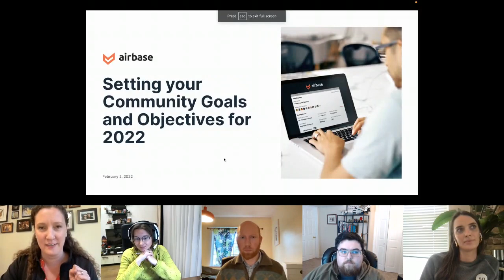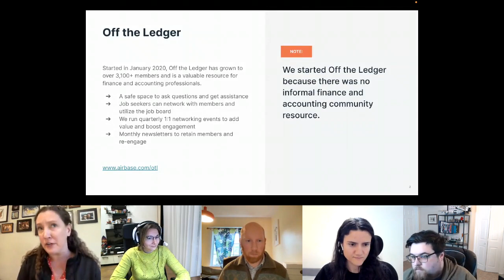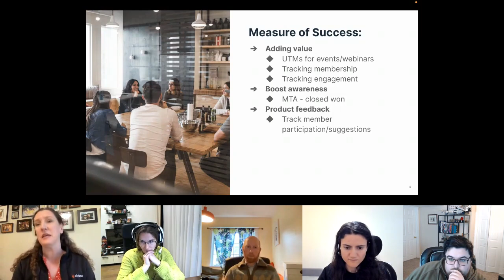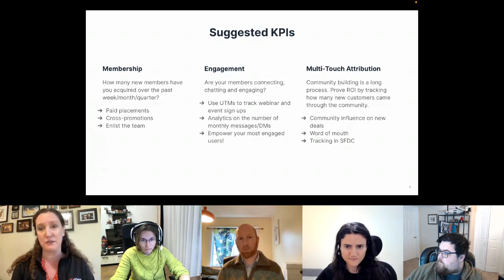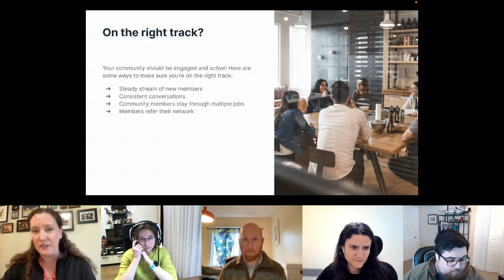Setting your Goals and Objectives for 2022 ​​​— Three Community Managers Share Their Approach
Hosted by CMX Connect Chapters on February 2, 2022.

Community-building is a unique combination of soft skills and hard processes. What are appropriate goals to set for a community chapter program? How should you measure success? And how do you know if you’re on the right path?

Three community managers share their approaches and offer practical tips on how to set goals and objectives for 2022.

Unfamiliar with community user groups and chapter programs? This is a great opportunity to discover why user groups are becoming a central part of organizations’ customer relationship strategy. User and chapter programs are a great way to get product feedback, enable your customers to support each other, and steward enthusiastic advocates.